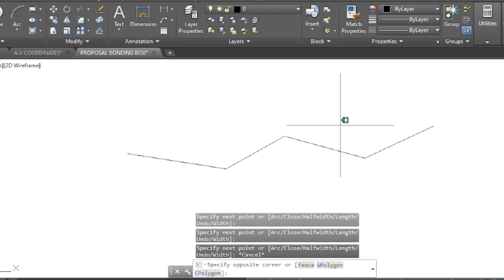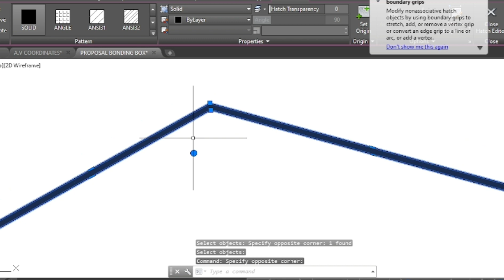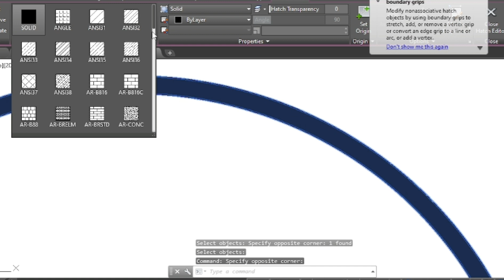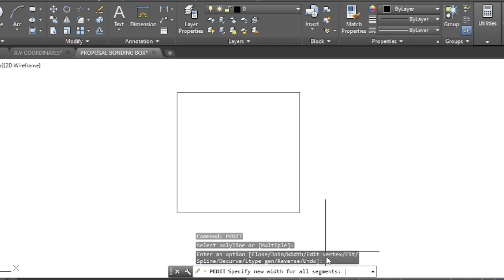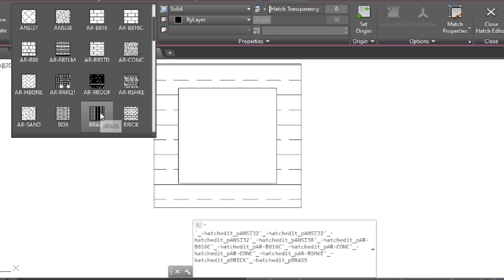How to convert polyline to hatch pattren in autocad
How to convert polyline to hatch pattren

convert polyline to hatch pattren with autolsp

how to add width of polyline in autocad

how to use pedit command in autocad

autolsp for convert polyline to hatch